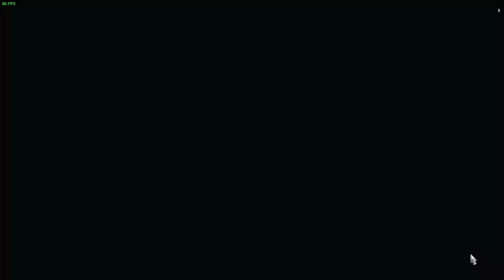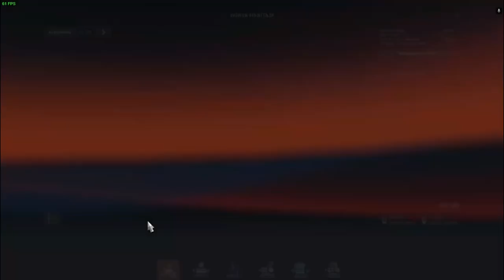EURO TRUCK SİMULATOR 2/1.49 GÜNCELLEMESİ/WEST BALKAN DLC/YENİ DAF XD/TIRSAN DORSE DLC'Sİ